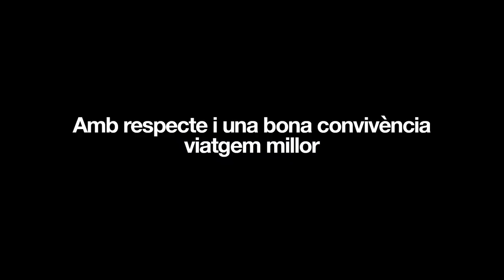Bon viatge i bon Karma validant correctament el bitllet